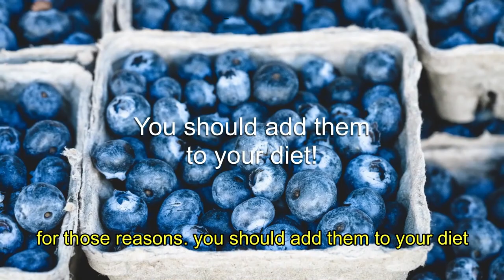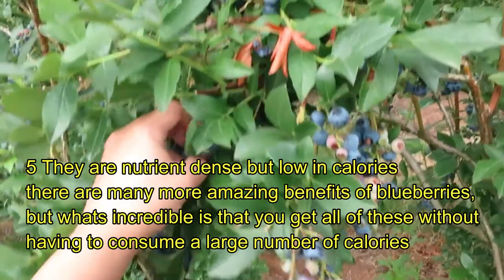Health Benefits of Blueberries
Be fit Be healthy
how to gain your muscle properly, medicinal herbs and their practical uses. right fruits and vegetables combination to be better and effectively absorbed by the body accompanied by appropriate body workouts for a healthier and longer life